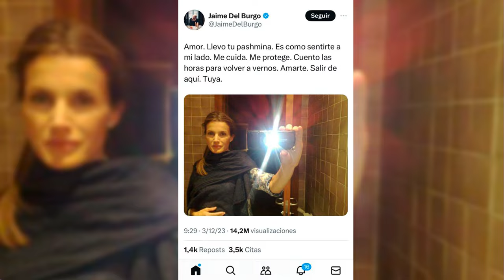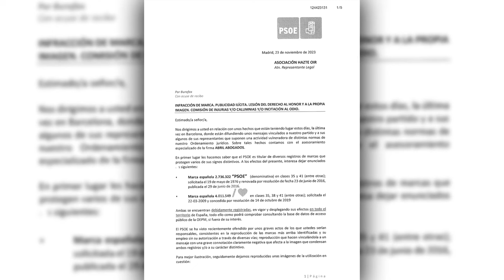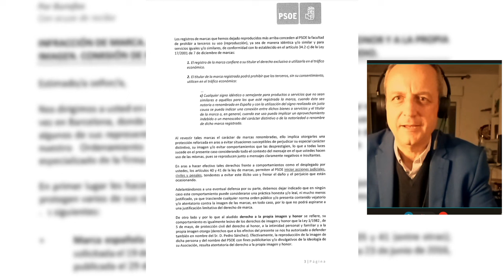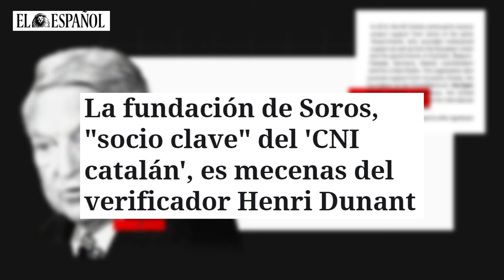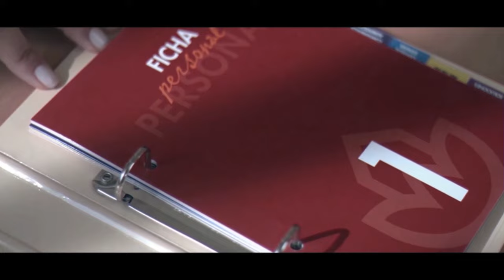Jesús Á.Rojo: 💥La “alta traición” que pueden imputar el TS a Sánchez: un delito penado con 20 años💥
Habló Jesús Ángel Rojo, presentador del programa el mundo al rojo, sobre el inicio de las negociaciones entre el PSOE y Junts que están rodeadas de confidencialidad extrema. Comenzaron este sábado las reuniones mensuales que se celebrarán a lo largo de toda la legislatura para tratar los dos temas acordados en el pacto de investidura: el reconocimiento nacional de Cataluña y la ampliación del autogobierno de la Generalitat. Por ahora, la primera reunión, que tuvo lugar en Ginebra (Suiza), se ha llevado a cabo de manera muy reservada, aunque se ha dado a conocer el nombre del mediador en las negociaciones: será el diplomático salvadoreño Francisco Galindo Vélez (San Salvador, 1955), quien coordinará el mecanismo internacional del acuerdo político, es decir, el mecanismo de acompañamiento, verificación y seguimiento.

La acusación de traición es la más seria que se le puede hacer a un mandatario por acciones realizadas durante su mandato y la Carta Magna requiere un proceso especial para enjuiciar este tipo de delitos, el cual implica una votación en el Congreso de los Diputados.

Según la constitución, el presidente y sus ministros tienen inmunidad ante el Tribunal Supremo y existe solo una forma de comenzar un proceso por traición contra el líder del gobierno: “Únicamente podrá ser iniciado a través de la propuesta de una cuarta parte de los miembros del Congreso y con la aprobación de la mayoría absoluta del mismo”.Canal oficial de DISTRITOTV  en YouTube. DISTRITO TV es una televisión de la TDT española que pertenece al grupo de comunicación EL DISTRITO.